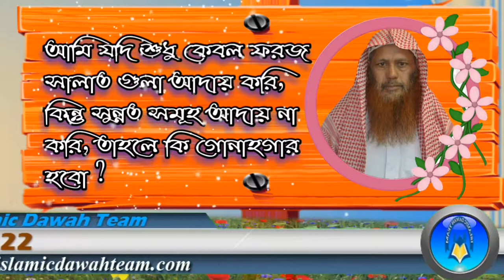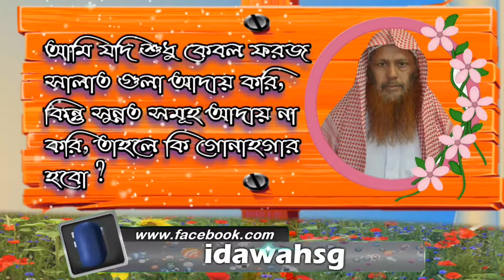আমি যদি শুধু কেবল ফরজ সালাত গুলা আদায় করি, কিন্তু সুন্নত সমূহ আদায় না করি, তাহলে কি গোনাহগার হবো?